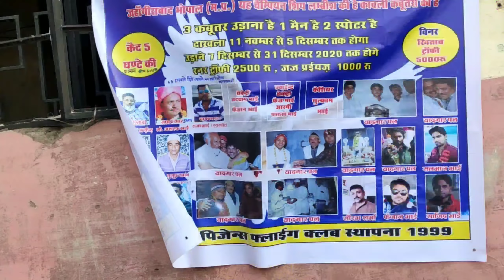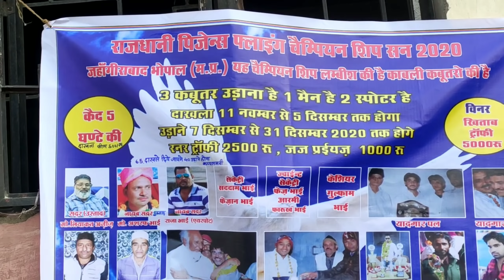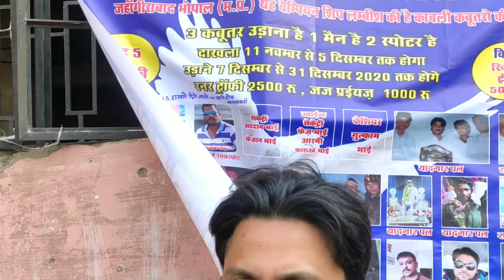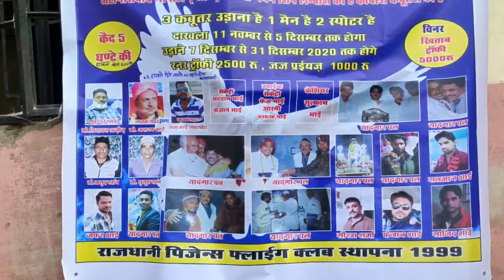KABUTAR MARKET BHOPAL | BHOPAL PIGEONS MARKET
M.R.P.:₹ 999.00Price:₹ 399.00 (₹ 39.90 / 100 ml) + ₹ 80.00 Delivery charge
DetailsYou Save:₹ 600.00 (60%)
Inclusive of all taxes
Respiratory Supplement Made of High-Quality Vitamins and Supplements
Helps to Cure Cough, Cold and Respiratory Ailments
Reduces Risk of Stress and Pain
Facilities Easy Breathing during Changing Weather

M.R.P.: ₹ 899.00
Price: ₹ 399.00 + ₹ 70.00 Delivery charge Details
To Restore Micro-Flora After Antibiotic Treatment in Poultry
To Improve Immunity and Reduce Stress in Poultry and Birds
Prevent Bacterial Infection in Chicks, Grower and Broiler
Improves Absorptions of Nutrients from Gastro-Intestinal Tract Also Improve FCR and Weight Gain

Viraclean Disinfectant for Loft

Loft Ko Spray Karne Ke Liye

कबूतर के पर में या घुटनों में गांठ

Electrolytes For Pigeons

Kabutaron Ki Health Ke Liye

VERSELE LAGA Calcium Kabutaron Ke Liye

VERSELE LAGA Bath Salt

Udan Badhane Ke Liye

Pigeons Immunity Booster

For Best Feed For Your Birds

Pigeons Feeding Trey

Disinfectant For Loft